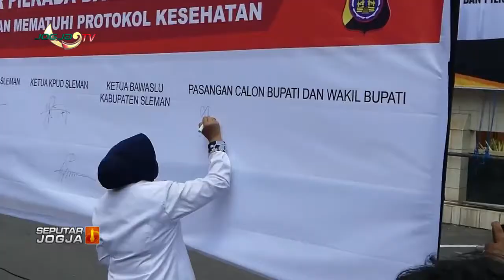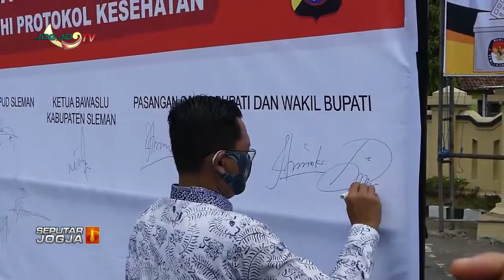POLRES GELAR DEKLARASI PILKADA DAMAI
Jogja tv - Kabar Berita Hari Ini seputar Jogja -  POLRES GELAR DEKLARASI PILKADA DAMAI

peristiwa politik, hukum, sosial,budaya, ekonomi dan pendidikan.

informasi terkini dan terpercaya.
dengan menyaksikan :

1. Berita Seputar Jogja, Senin - Minggu,   : Pukul 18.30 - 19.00 WIB.
2. Klinong-Klinong Campursari    : Kamis 19.30 WIB
3. Bincang Hari Ini
4. Dokter Kita